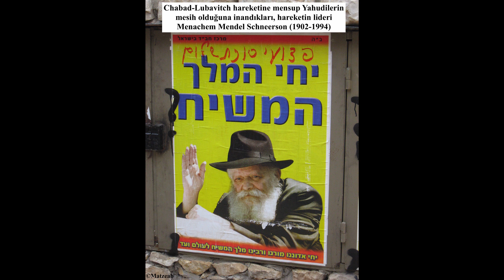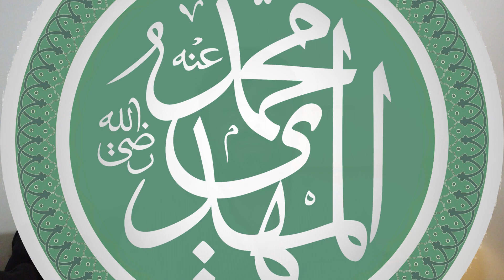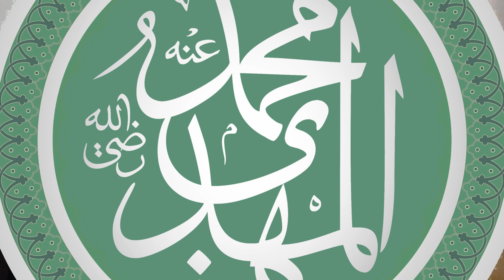Mesîh, Mehdî û Bahaîtî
Di vê vîdeoyêde Mesut ALP ji mera bahsa Olêkî nuh Bahaîtîyê dike. Lê ji bo ku merov di tê baş bigêhêje meselê ji Mesîh û Medive dibeje. Ji ber ku Bahaîtî li ser van têgehan hatîye avakirin. Kerem bikin di beş yekemînde em bahsa Mesîh û Mehdî dikin.